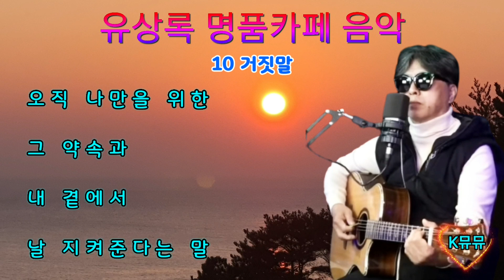💖🍀유상록 명품카페음악 전곡가사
00:00 01 추억
03:42 02 내 삶을 눈물로 채워도
07:38 03 백년이 지나도
     천년이 지나도
12:21 04 울지마요
16:30 05 애원
20:28 06 이렇게 될줄 알면서
24:23 07 돌아오지 않는 강
27:29 08 하루
32:08 09 지나간 시절의 연가
36:33 10 거짓말